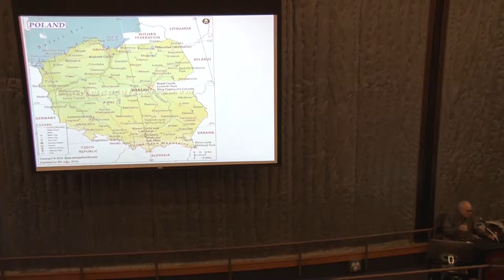Julius Mann - Holocaust Survivor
BCC Fall River Campus, Room: H209-H210, Jackson Arts Center Time: 4:00 pm